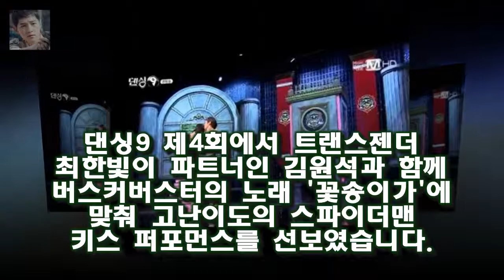댄싱9 제4회에서 트랜스젠더 최한빛이 파트너인 김원석과 함께 버스커버스터의 노래 꽃송이가에 맞춰 고난이도의 스파이더맨 키스 퍼포먼스를 댄싱9- 최한빛 김해선 탈락 이루다 합격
댄싱9 제4회에서 트랜스젠더 최한빛이 파트너인 김원석과 함께 버스커버스터의 노래 꽃송이가에 맞춰 고난이도의 스파이더맨 키스 퍼포먼스를 선보였습니다.둘은 소품인 자전거를 이용했는데 최한빛이 파트너인 김원석의 매력에 푹 빠진 듯한 표정을 안무에 잘 담았기에 마치 실제와 같다는 느낌을 줄 정도로 리얼했습니다
(정확하게는 입이 아니라 입술 바로 밑을 키스했습니다.) 정말 경쾌하고 발랄한 느낌의 키스였지만 아쉽게도 탈락했습니다.심사평은 호흡이 아쉬웠다

미우새 평균 시청률 20%..박수홍 冬입수 최고 1분- 스타뉴스  일요 예능 프로그램 주간 예능 프로그램 1위까지 휩쓸었다:
슈퍼스타 K5 의 또 하나의 재미가 바로 심사위원들끼리의 의견대립이죠  슈퍼스타K5 박재정 나의 하루 :
다만 조민아 애도글의 일부 표현이 전태수가 자살한 듯한 뉘앙스를 풍겨 논란이 일고 있다.조민 조민아 전태수 자살 암시? 네 선택이니까. 한 번 더 통화할 걸...네티즌 반응은 :
원래부터 스스로 음식도 구입 하던 능동형 인간인데  이렇게 현명한 모습으로 늙은 생강이 맵다는 사실을 보여 주네요  꽃보다할배 6회- 박근형의 귀국과 인생이야기 :
슈퍼스타K5 정다희의 끼  슈퍼스타K5의 참가자 중에서 정다희란 소녀가 이목을 끌고 있습니다.정다희는 올해 나이 열 일곱살이고 최근 플로리다에서 주최하는 골프 시합에서 준우승:
21일 하지원 소속사 해와달엔터테인먼트는 공식 보도자료를 통해 전태수가 1월 21일 향년 34세의 나이로 운명을 달리하게 됐다고 밝혔다 하지원이 모든 스케줄을 취소했다 :